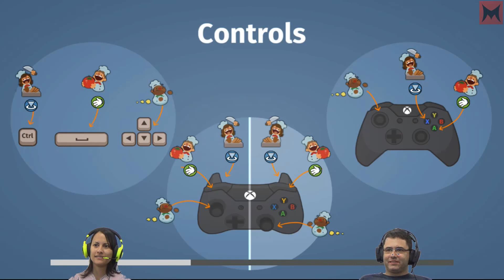Overcooked - PC, Xbox One e PS4 - TRAPALHADAS NO ÁRTICO - parte 3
A cozinha de Overcooked continua repleta de perigos e surpresas e é o ambiente perfeito para fazer trapalhadas! Agora, é preciso servir esquimós e enfrentar os perigos de um ambiente gélido! Vamos apertar start?